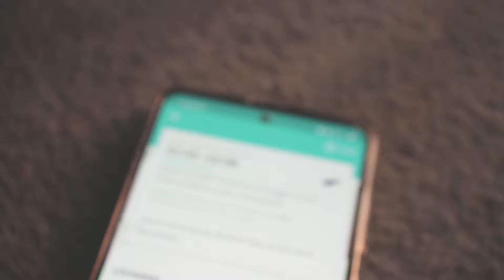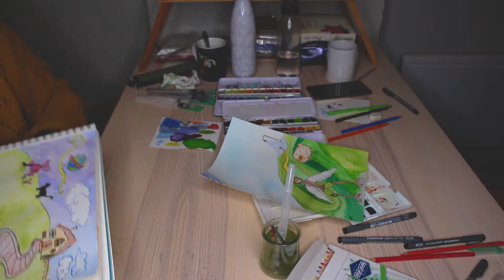Vlog dessin entre copains 🌞 on échange nos dessins toutes les 10min ✨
Un mini vlog d'une journée toute douce entre copains : de la brioche au chocolat, un chaton, des chicorées, et surtout du dessin à deux mains !
On a tenté la trend tiktok où on s'échange la feuille de dessin toutes les 10 minutes à tour de rôle
C'était bien chou, c'était tout doux 🧸
J'espère que vous allez tous bien, et je vous envoie moult amour et lumière 🌟

A mini vlog of a very sweet day with friends: a chocolate bun, a kitten, some warm drinks, and a lot of drawing together!
We tried the tiktok trend where you have to exchange your drawing every 10 minutes with your friend 🌼🎨
It was a cute, warm and soft day 🧸
Hope you're all doing great, sending love and light 🌟

POUR ME SUIVRE PARTOUT PARTOUT (et avoir des nouvelles et des dessins entre deux vidéos):